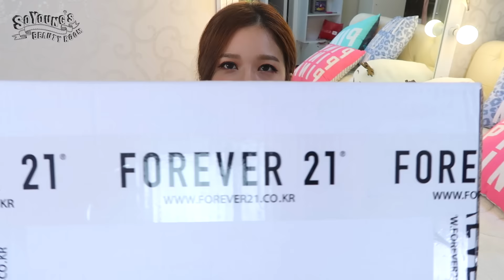포에버21에서 산 옷 & 악세사리 하울 👗👠 Forever 21 + Zara clothing HAUL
저번주 수요일에 올렸던 이벤트 당첨자 발표할께요! winners for the MAC mariah collection event!

3000천개가 넘는 댓글 중 다섯분만 뽑는 건 정말... 너무 어려웠어요 ㅠㅠ
좀 더 차분하게 천천히 보려고 노트북을 들고 집 앞 스타벅스에 와서 읽는데...
여러 생각들이 많이 들더라구요..ㅠㅠ

2016년 힘든 일은 많이 겪으셨던 분들도 많고, 생각 했던 일들을 성공적으로 끝내지 못해서 아쉬워 하는 분들도 많고..

댓글들 읽으면서 아.. 우리 사는 게 다 똑같구나.. 다 아무 일 없이 잘 살고 있어 보여고 나름의 고충이 있고 힘든 일이 있고 그렇구나.. 라는 걸 다시 한 번 깨달았어요.

제가 12월동안 이룰 수 있는 목표를 댓글로 적어 달라고 한 이유도.. 다들 살다 보면 왜 좀 더 잘하지 못했을까.. 모든게 후회 스럽고..하잖아요.

제가 이번 이벤트에선 5분밖에 뽑지는 못하지만, 뽑히지 않으시게 되어도 댓글을 쓰면서 잠시나마 올해를 되돌아 보는 시간을 갖고 내 생애 단!! 한번 있을.. 소중한 2016년 12월이 지나가 버리기 전에 나 스스로를 다시 한번 다잡는 시간이 되었으면 해서 였어요 :)
물론 저도 그런 시간을 갖고 있구요! :D

요즘 나라가 워낙 시끄럽고 행복한 연말 분위기는 안 나지만..
그래도 모두들 따뜻한 연말! 12월 보내셨으면 좋겠어요!

아!! 그리고 곧 또 다른 이벤트, 기브어웨이가 기다리고 있어요!! 브랜드에 부탁드려서 받아 냈습니다 캬캬캬 여러분께 드릴 선물만 협찬이에욬ㅋㅋㅋㅋㅋㅋㅋ 아직 선물이 오진 않아서 언제 올려질 지는 모르겠지만... 기대해 주세요! ㅎㅎㅎ
아무튼 앞으로도 우리 모두 화이팅 해욧!! ㅎㅎ

항상 하는 일 모두 잘 되시길 빌께요 🎄

인스타그램 (INSTAGRAM) : soyoung0201